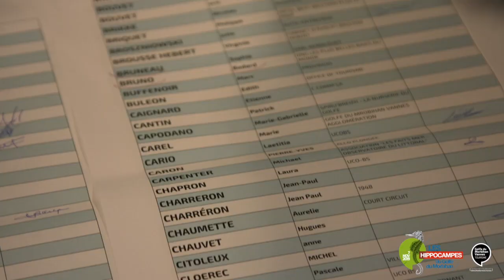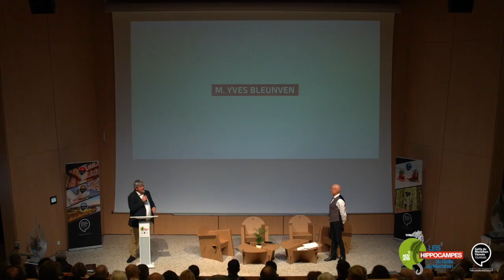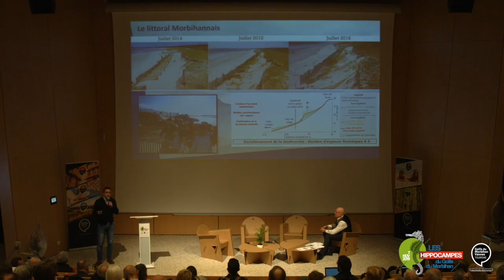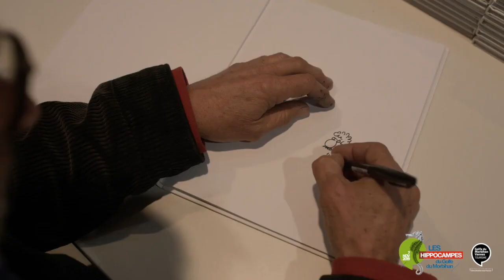01 Les Hippocampes du Golfe du Morbihan 2019 Résumé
Résumé de cette 2ème édition des Hippocampes du Golfe du Morbihan le 7 novembre 2019 avec cette thématique : " Comment voyager avec l'eau ? ".

Ce rendez-vous exceptionnel était animé par Louis Bodin, rédacteur en chef du service météo RTL et présentateur sur TF1. La journée s'est articulée autour d’interventions inattendues et de conférences expertes avec : le voyageur, écrivain, photographe, réalisateur Nicolas Vanier, le Directeur exécutif Green Cross France et Territoires Nicolas Imbert,  le Président de Green Cross France & Territoires et Fondateur d’Ocean Futures Society Jean-Michel Cousteau, la vice-championne du monde d'apnée par équipe, réalisatrice de documentaires et journaliste indépendante Aurore Asso , l'enseignant-chercheur au Laboratoire Géosciences Océan (UBS) Mouncef Sedrati, le Président Directeur Général d’Olmix Group Hervé Balusson , la navigatrice Marie Tabarly, la photoreporter Ania Freindorf , le photographe animalier polaire Florian Ledoux .

Plus d'information sur l'événement : golfedumorbihan.bzh/leshippocampes